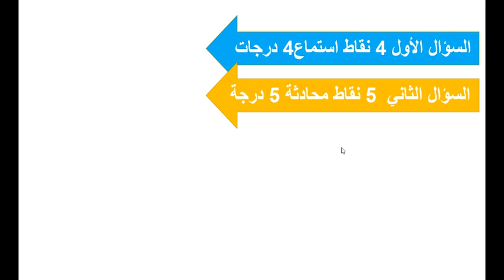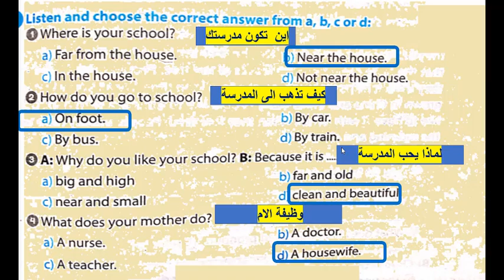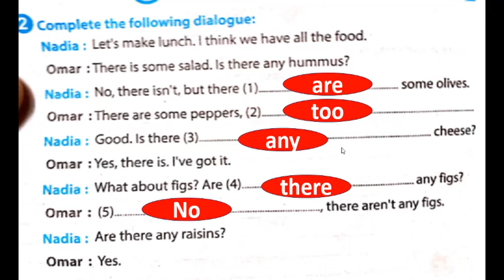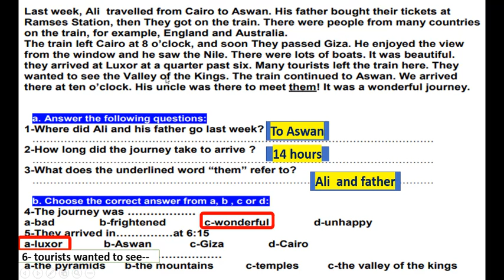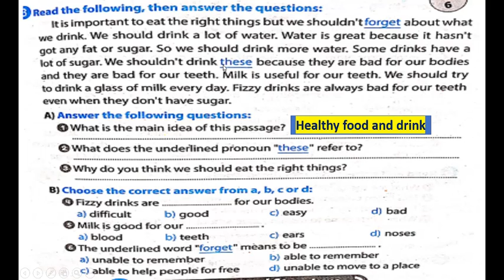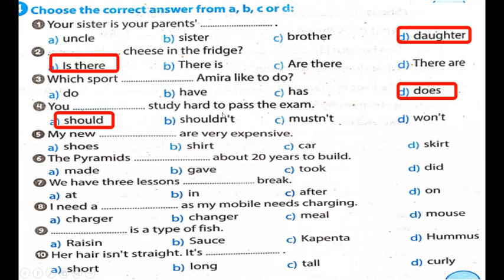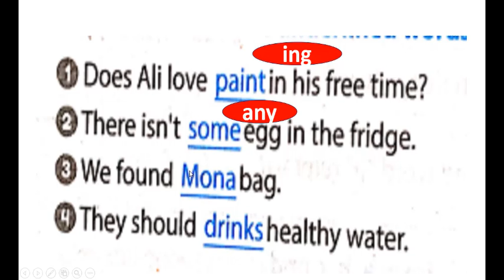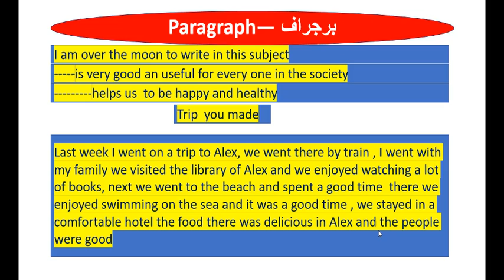امتحان متوقع و شامل للصف الاول الاعدادى بالمواصفات الجديدة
امتحان متوقع الصف للصف الاول الاعدادى